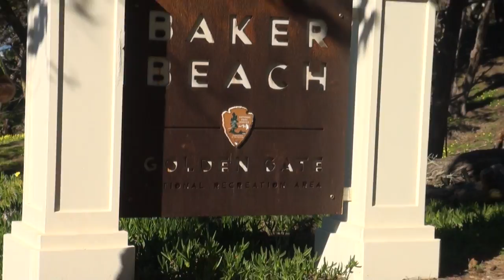🇺🇸 San Francisco | Baker Beach | Пляж в Сан Франциско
Leo with his family is visiting San Francisco Baker Beach Located by Golden Gate Bridge.

Лео гуляет на пляже в Сан Франциско.

Often you will see Leo:
Singing
Playing Toys
Playground
Traveling
Drawing
Reading
Just hanging out
and more